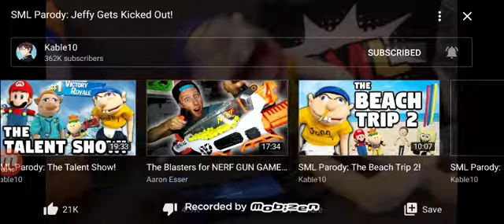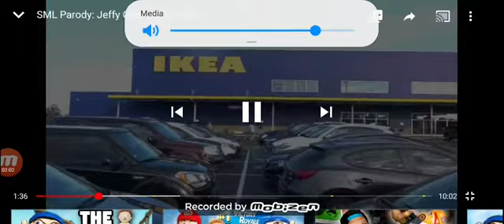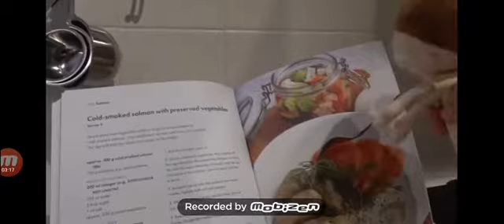Reaction for kable 1 0